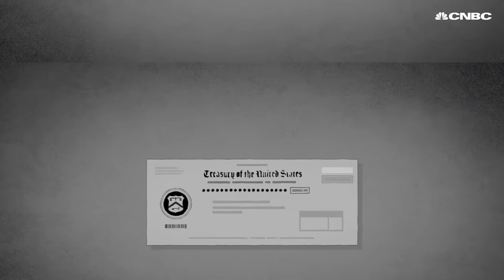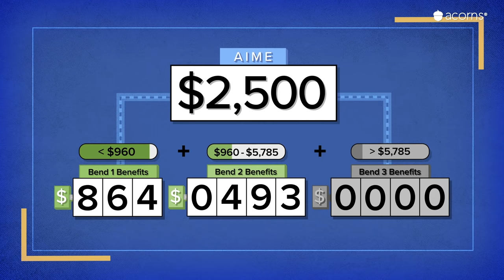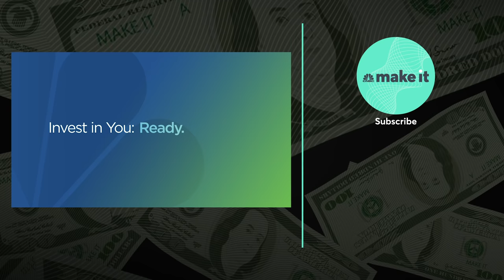Here’s How Much Money You’ll Get From Social Security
Planning to save for retirement might not be a priority. Luckily, you’ll have some help from Social Security. Different salaries can drastically raise or lower your Social Security benefits. Here’s how much you can expect, based on six different salaries.

The average Social Security check in 2020 is $1,503.

Figuring out how much you can expect every month when you retire depends on a few criteria.

The size of your payment will be based on income from your working years, the year you were born and the age when you decide to start receiving benefits.

Luckily, CNBC did the math for a wide range of salaries, and we can estimate your future benefits if you make between $30,000 and $100,000 per year.

Remember: Social Security was not envisioned as your sole source of money for retirement, and the totals are always changing.

Watch this video for a breakdown of how much you will get and how your monthly benefit will be calculated based on multiple different salaries.

Here's How Much You'll Get From Social Security